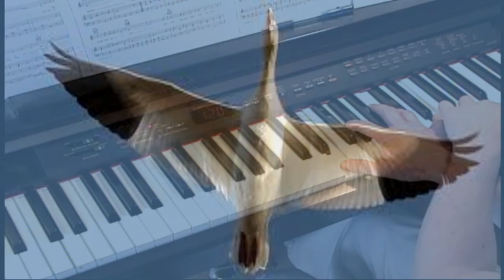Snowbird -- Anne Murray -- Piano